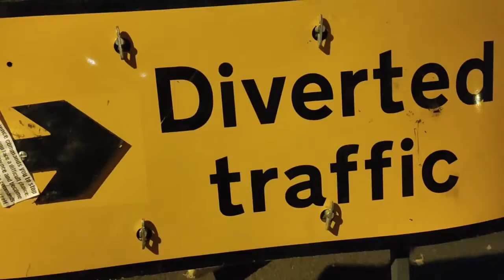Bonfire Night Snapshots and Potshots 21st Nov '21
A day of being marched and shoved around by the police nearly escalated into me getting shoved into the cops by an instigator.  Which would have been rubbish.  I turned around to see two possible culprits and so carried on filming.  Some called this chaos, I called it pathetic argy-bargy that is always started by the cops.  If they weren't there, all would be well.

Sorry for the bad sound here I had technical difficulties. It was better to leave some sections silent.  The diversion to Trafalgar Square, the return to Parliament Square, a second failed attempt to lure the crowd towards Trafalgar and the skirmishes that followed are all documented here.

The police were as ever, the real instigators.  Some of them really do think that 'they are in the SAS'.  The reality is they shove old men and women around for a living.  At least when they were bullies in school (or the bullied as the case may be) they weren't harassing elderly people.  The woman in the video is correct they are a 'disgrace'.  But we should expect nothing less.

Download my immune system health guide below and consider a donation to my crowdfunder as I'm fighting Lymes and SIBO which are threatening my speech. Thank you!